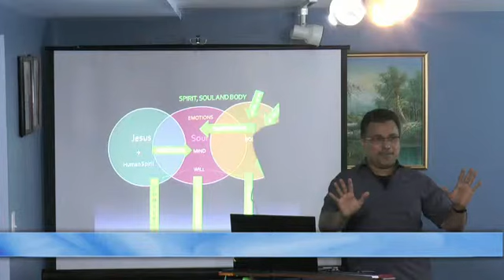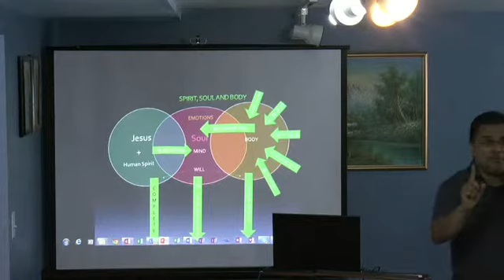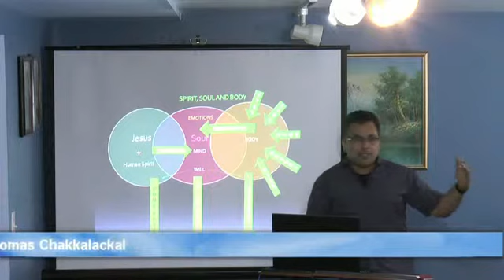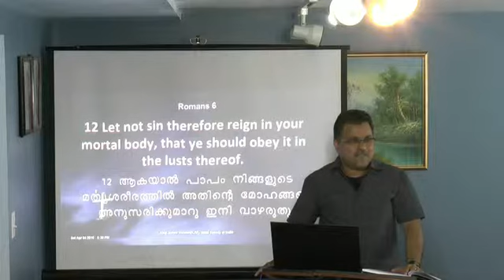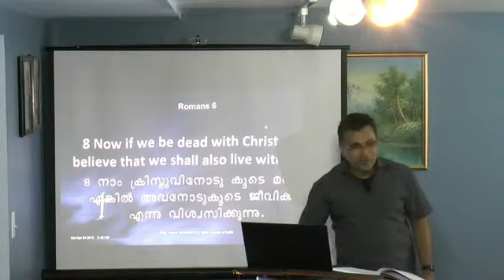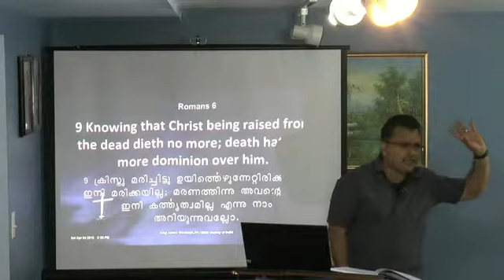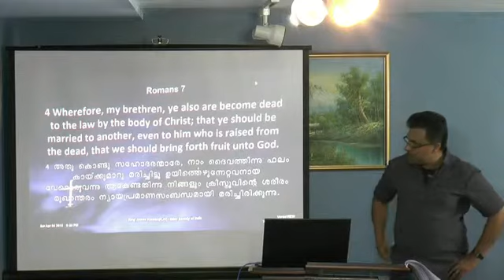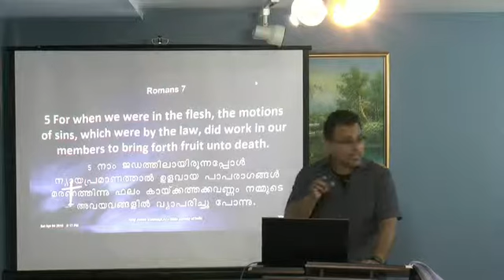Believing in our Spiritual Position in Christ, Part 4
New Jersey Grace Community - April 04, 2015
Bro. Thomas Chakkalackal